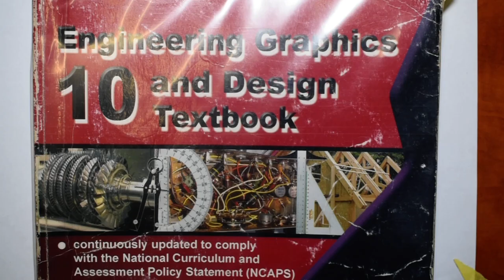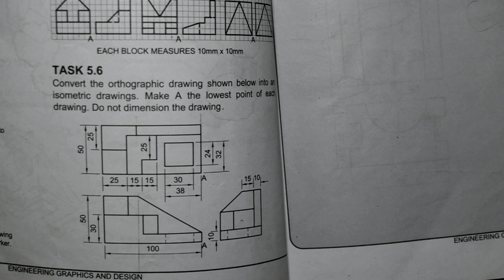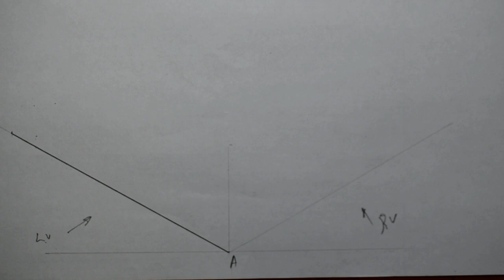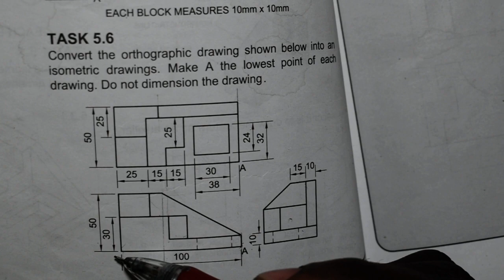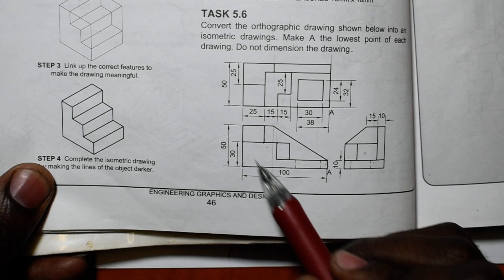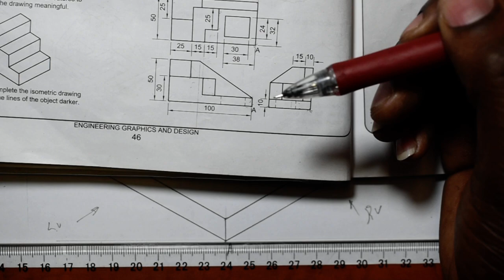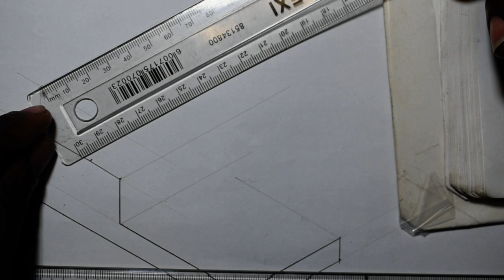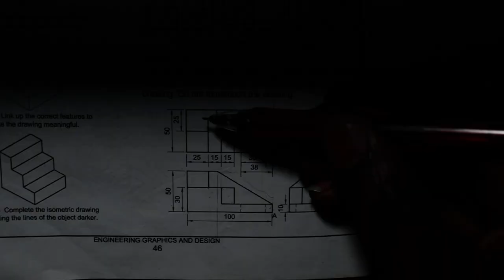EGD Grade 10/Isometric Drawing (1️⃣)